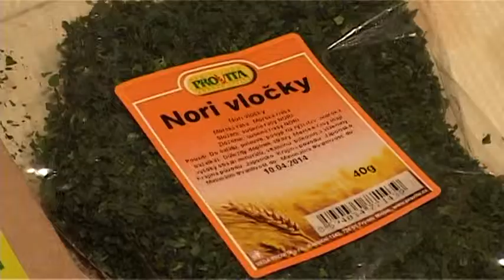TV Slovácko: Veselí nad Moravou - Zdravé vaření